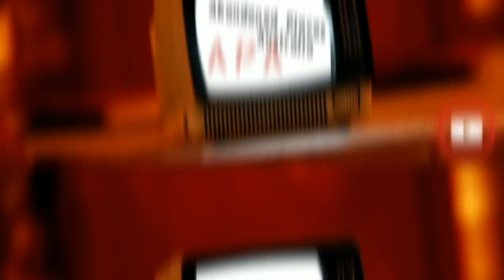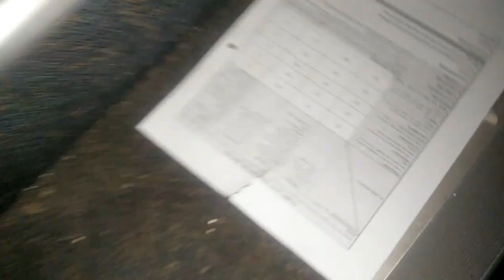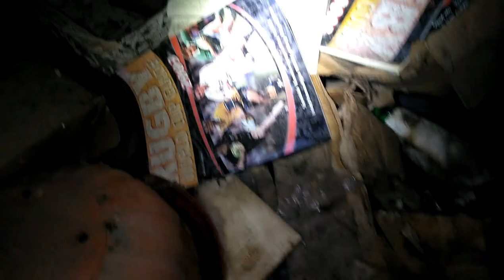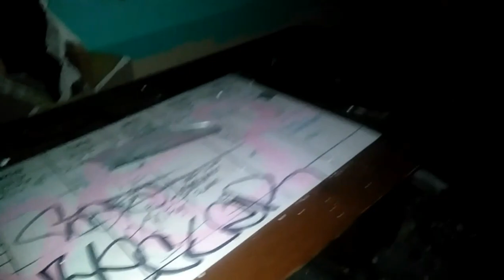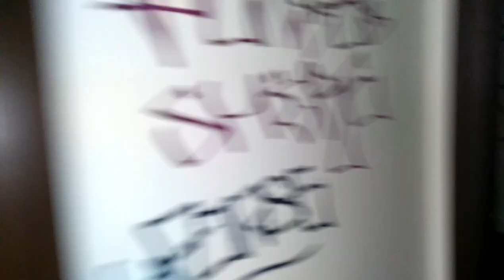Abandoned Hospital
Abandoned Places
The Old
The Forgotton